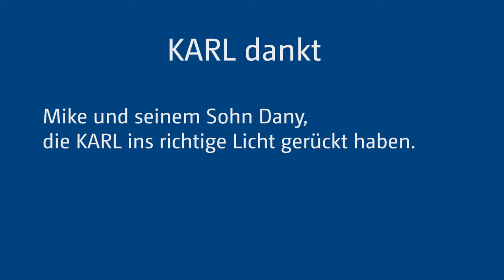KARL - smart living in Nürnberg